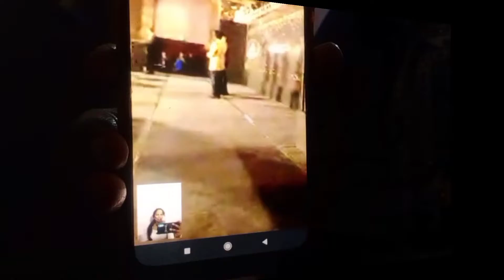🙏 Jagannath Yatra🙏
Radhe krishan